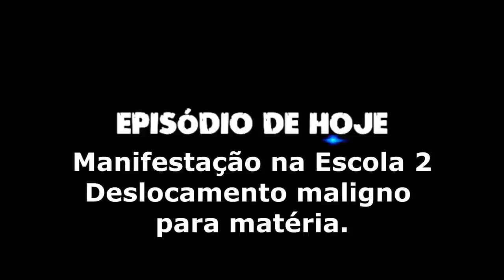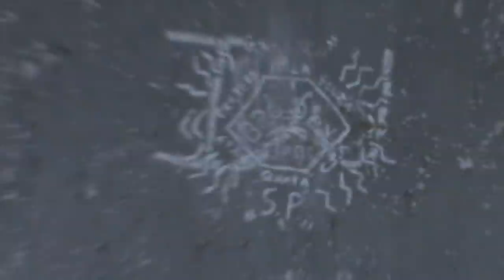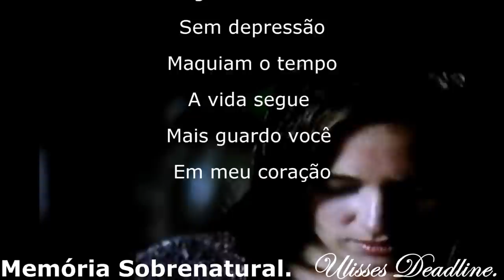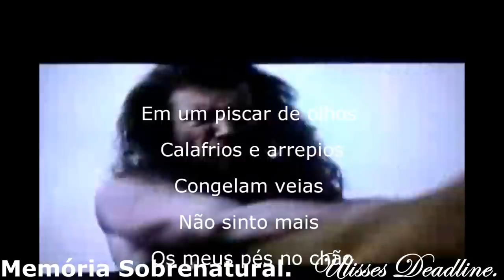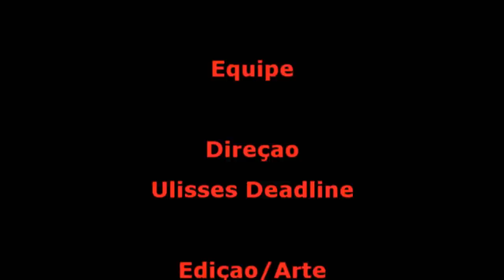DeadLine em: Manifestação na escola 2 Deslocamento maligno para matéria#Memória Sobrenatural